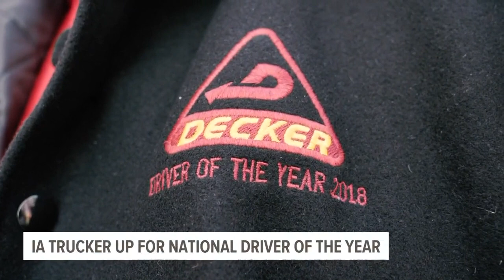Fort Dodge, Iowa man up for national truck driving award